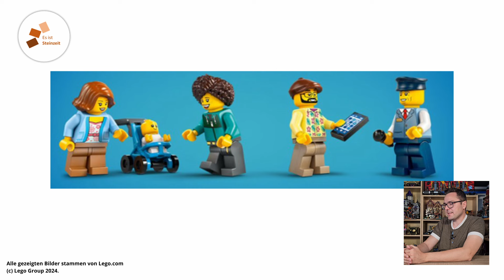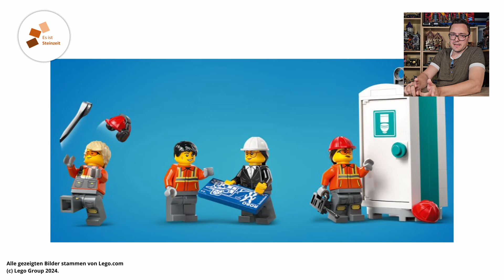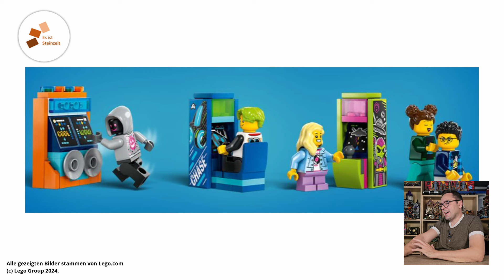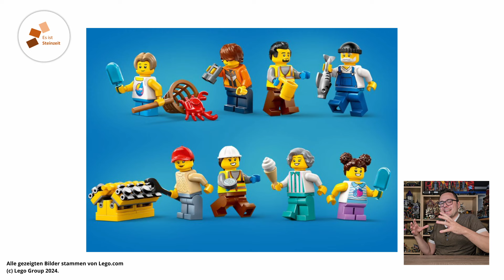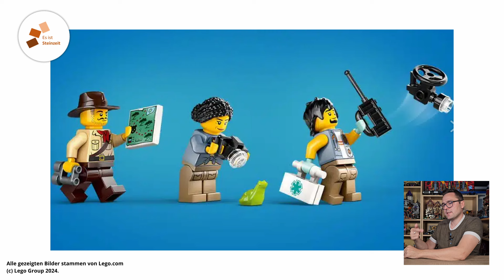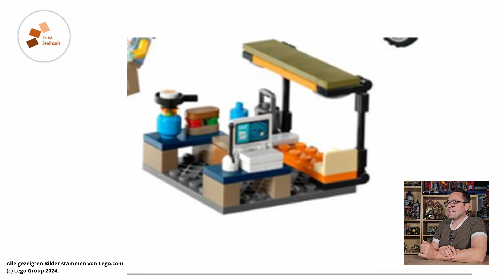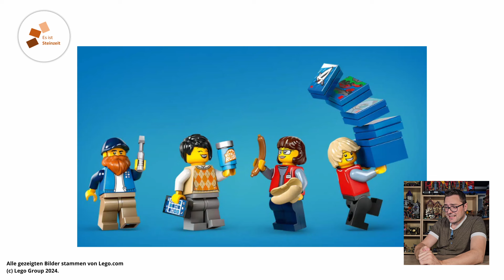Lego City Sommerneuheiten 2024: Absurde Teilezahlen, knackige Preise und richtig starke Sets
Heute blicken wir auf ein paar Sommer-Neuheiten aus der LEGO CITY-Reihe, die mit teils absurd hohen Teilezahlen, knackigen UVPs und richtig, richtig geilen Sets auf sich aufmerksam macht.